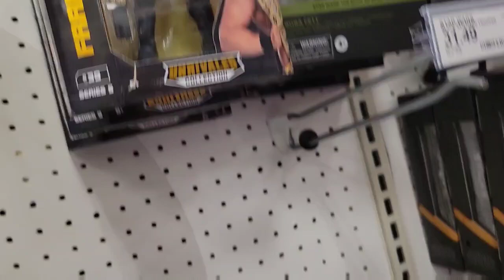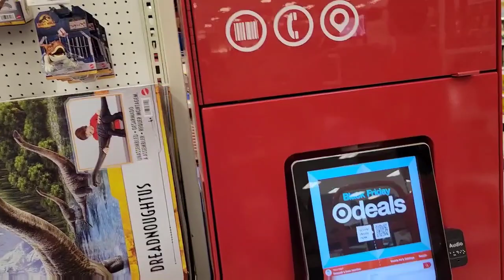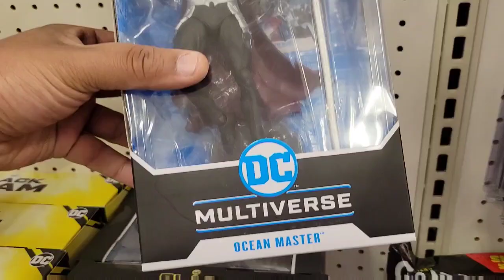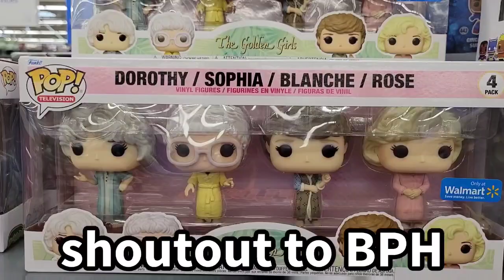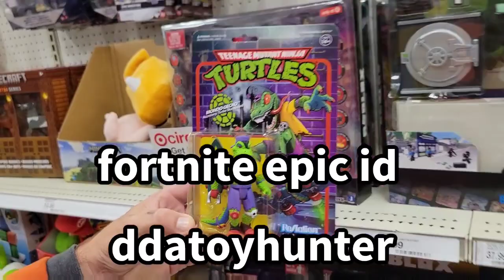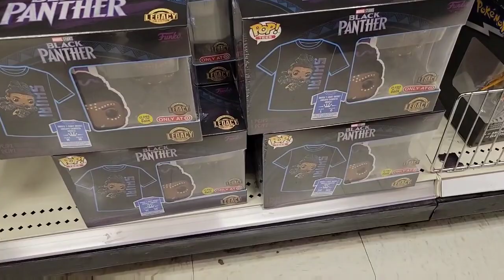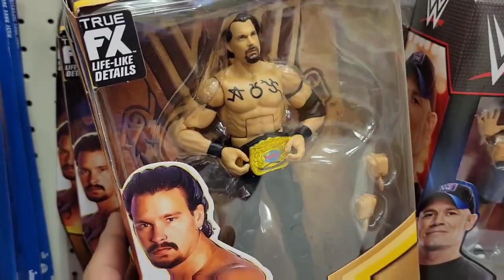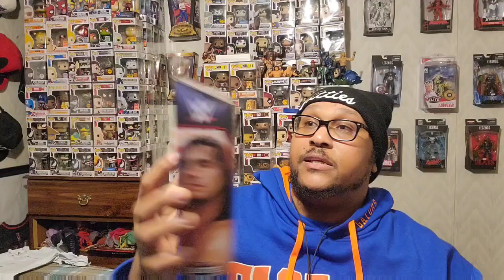Toy hunting in St Louis....Found a chase!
welcome back to the channel hope everyone is having a good day and staying safe...its been a while since my last hunt video. so it was time for another hunt and this time we headed to the Great city of St. Louis, Missouri to see what we could find

music credited to DJ Nekomaster